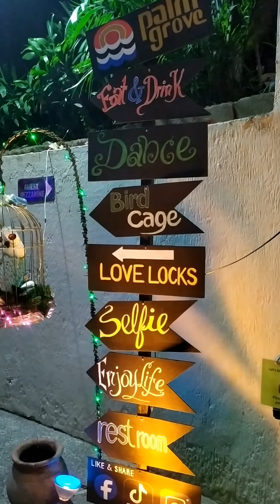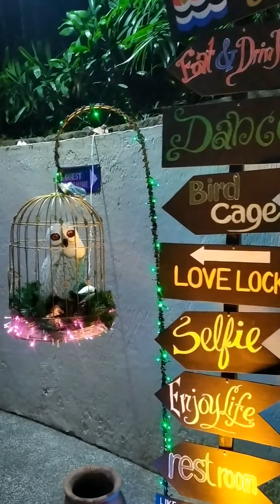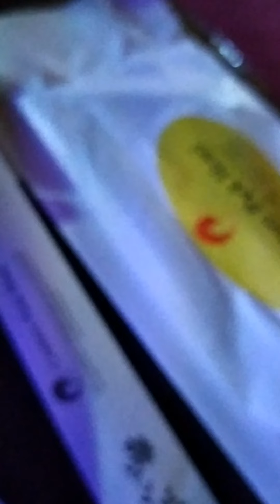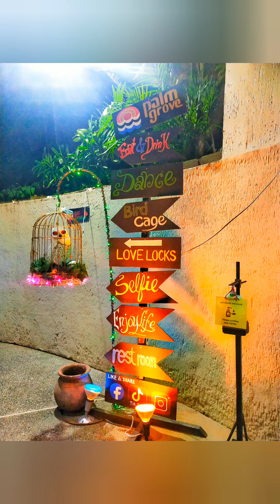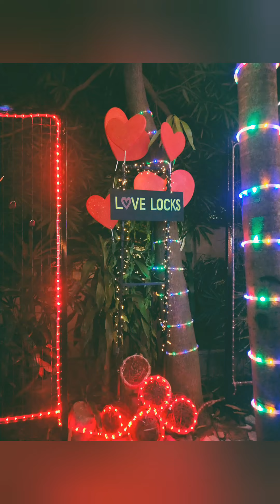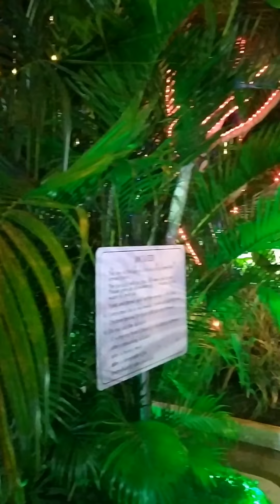TARA SA CENTURY PARK HOTEL!!! (Thanksgiving Escape)